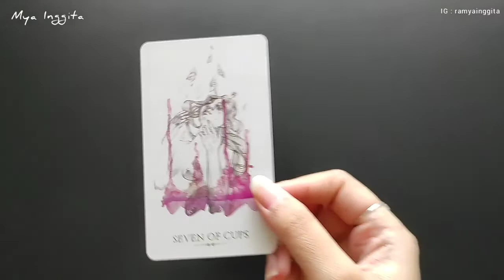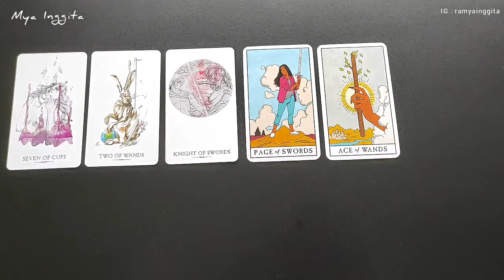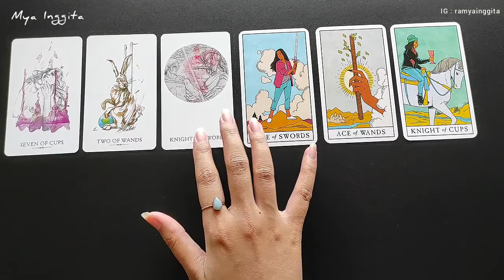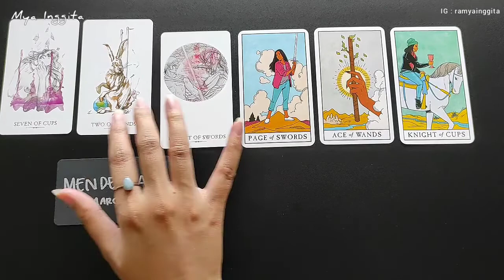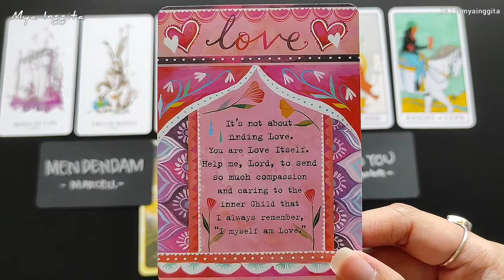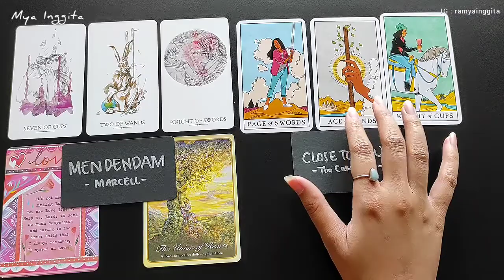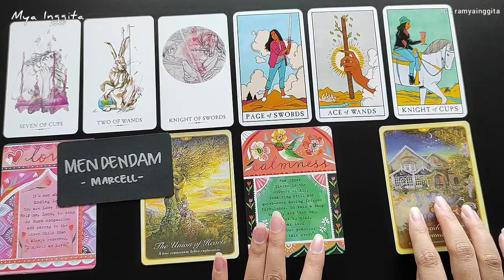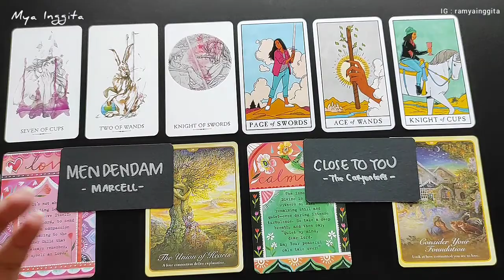CANCER : INIKAH CINTA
✨ Hai guys..
Salam kenal !
Semoga videonya menghibur ya.. selamat menikmati 😇

🌍 PERSONAL READING SERVICES :
~ PAKET WA ( 1 Picture + Voice Recording )
1) PAKET WA 1 : Rp 40.000 - [1 pertanyaan] 5 menit  (max 3x24 jam)
2) PAKET WA 2 : Rp 75.000 - [2 pertanyaan] 10 menit  (max 3x24 jam)
3) PAKET WA 3 : Rp 110.000 - [3 pertanyaan] 15 menit (max 3x24 jam)
4) PAKET WA SPECIAL : Rp 150.000 - [1 pertanyaan] 5 menit  (max 1x24 jam)

~ PAKET VIDEO ( Link Video Private ) :
1) PAKET VIDEO : Rp 175.000 - [3 pertanyaan] 15 menit (max 3x24 jam)
2) PAKET VIDEO SPECIAL : Rp 215.000 - [3 pertanyaan] 15 menit  (max 1x24 jam)

🚫 Syarat pertanyaan : Tidak mengenai MISTIK, POLITIK, KESEHATAN dan hal-hal diluar kewajaran/merugikan orang lain

Mohon dapat dinikmati dengan bijak.